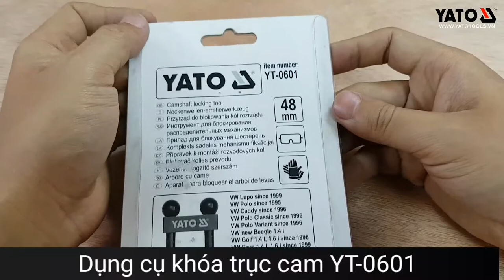[DỤNG CỤ CẦM TAY] DỤNG CỤ KHÓA TRỤC CAM 48mm YATO YT-0601 | YATOTOOLS 📱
KHÓA TRỤC CAM 48mm YATO YT-0601

DỤNG CỤ KHÓA TRỤC CAM YATO YT-0601

Trong tất cả các loại động cơ đốt trong, trục khuỷu được liên kết với trục cam qua dây đai răng, xích hoặc bánh răng. Khi trục khuỷu quay, trục cam quay theo và lần lượt đóng mở van nạp và xả.

Trong nền công nghiệp ô tô, trục cam là một bộ phận không thể thiếu trong mỗi động cơ đốt trong, do đó, để tối ưu hoạt động của các van nạp và van xả, các hãng xe lần lượt cho ra mắt công nghệ trục cam biến thiên giúp tăng giảm thời gian đóng mở van tùy theo tình trạng làm việc của động cơ.